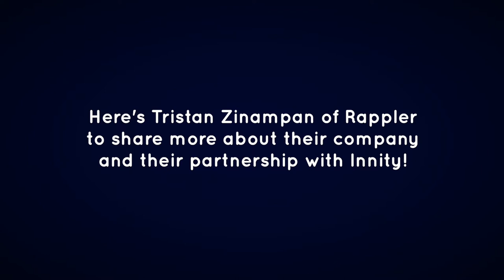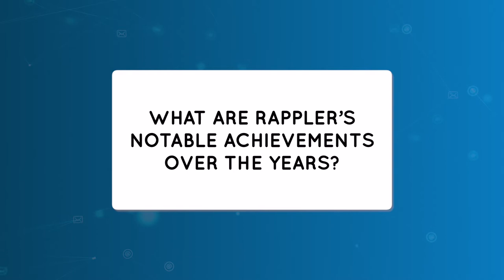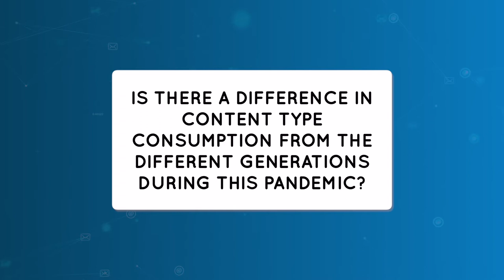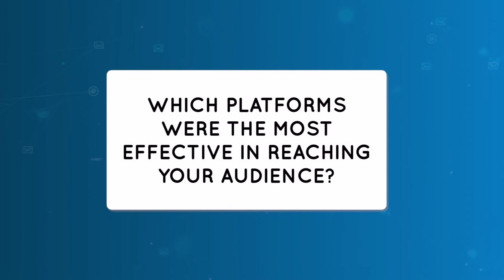Rappler's Insights on Content Innovation and Online User Behaviors | Featured Publisher of the Month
For March 2021, Rappler is Innity Philippines' Featured Publisher of Month, a leading social news network in the country.

In this interview, Tristan Zinampan, Rappler's Head of Business Integration, shares bits of Rappler's history, notable achievements, insights on relevant content and innovations, and more!